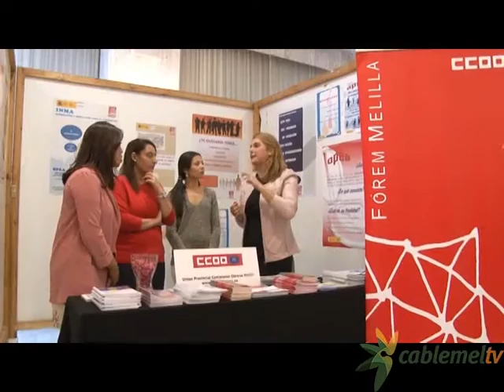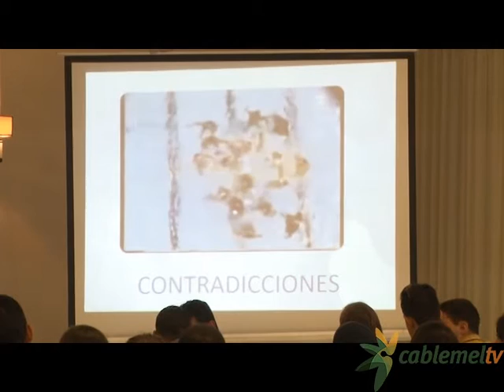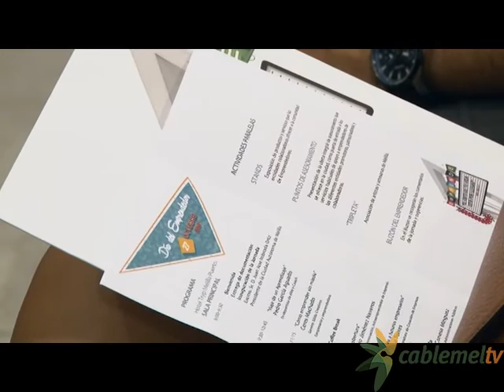Pedro García Aguado: “He pasado de ser un deportista de éxito a ser un yonki”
El deportista y protagonista del programa televisivo ‘Hermano Mayor’, Pedro García Aguado, ha sido el invitado estrella del ‘Día del Emprendedor’ desarrollado hoy jueves 17 en el Hotel Melilla Puerto. Una iniciativa que sirve para despertar el interés emprendedor de los jóvenes y que cuenta con varios puestos informativos y charlas de expertos en la materia.
Despertar la inquietud emprendedora de los jóvenes. Con ese espíritu se organiza este Día del Emprendedor que cada año se organiza en el Hotel Melilla Puerto. Exposiciones, charlas, stands e información puesta al servicio de las generaciones venideras para quitarles el miedo a llevar a cabo sus propios proyectos
Los puestos han sido otro de los atractivos de la jornada. Varios y dispares, desde el instalado por la Universidad de Granada (UGR) para orientar sobre estudios universitarios al organizado por ‘Tripleta’ para llevar a cabo pequeños negocios haciendo trabajos manuales.

De deportista a yonki
Sin duda la estrella de la jornada ha sido el deportista y protagonista del programa televisivo ‘Hermano Mayor’. Waterpolista de éxito, campeón olímpico y del mundo, ha ofrecido una estremecedora charla basada en su experiencia personal y como dar la vuelta al argumento de tu vida.
“De deportista de éxito a yonki que ingresa en un centro”. Así de dura es la historia de este campeón del mundo.
Las jornadas también han tenido otra protagonista especial: la melillense Ceres Machado. Una mujer que, pese a su juventud triunfa con ‘Sibila’, una empresa productora, de gestión y creación de espectáculo. Ella misma cuenta cual es el secreto para triunfar con un proyecto empresarial.